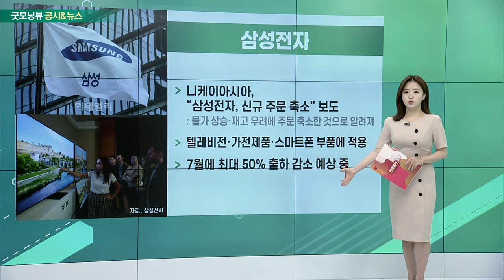삼성전자, LG화학, SK이노베이션, 하이트진로_공시&뉴스 (20220617)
- 니케이 아시아, “삼성전자, 신규 주문 축소” 보도
- 텔레비전·가전제품·스마트폰 부품에 적용
- 7월에 최대 50% 출하 감소 예상 중

- 4월 말 이후 주가 21% 급등… 시총 순위↑
- 업계 “배터리 소재사업 가치 반영 안 돼”
- 도레이와 헝가리 분리막 합작법인 출범

- SK온, 2분기도 적자 유지… "폭은 줄어들 것"
- 포스코홀딩스·SK온, 2차전지 사업 협력

- IBK證 “'맥주' 화물연대 파업에 반사이익”
- 2분기 매출액 2,215억 예상… 전년대비 14.5%↑
- 연간 매출액 10%·연간 영업이익 18% 성장 추정